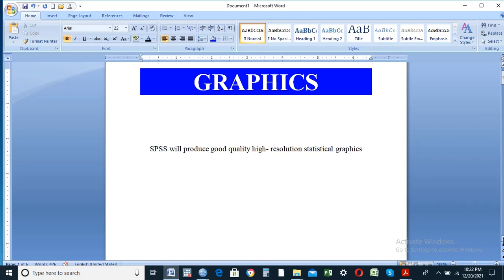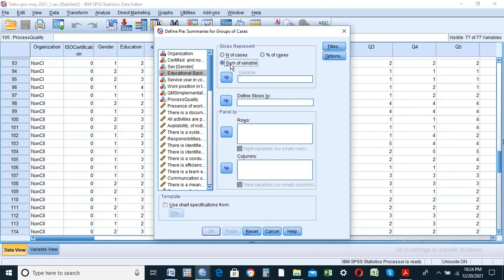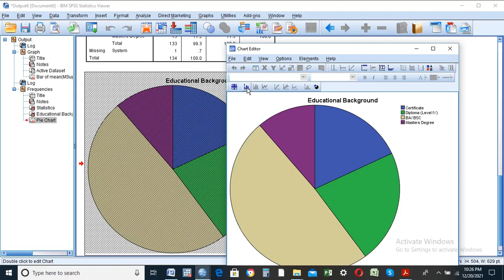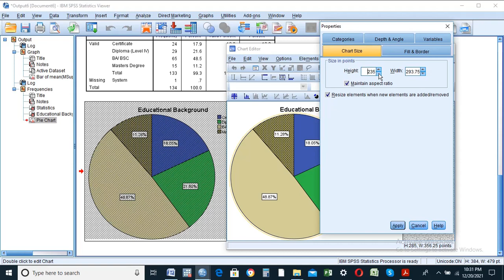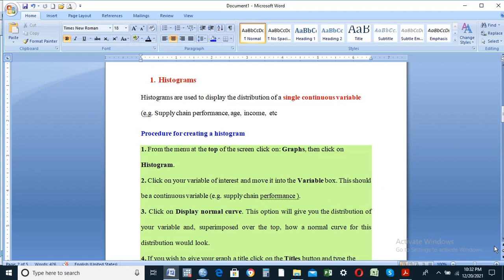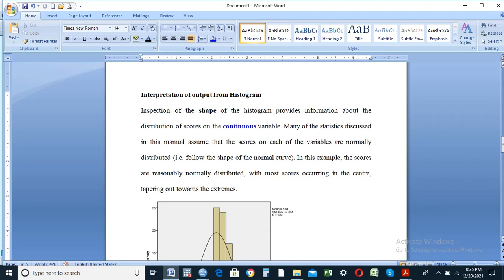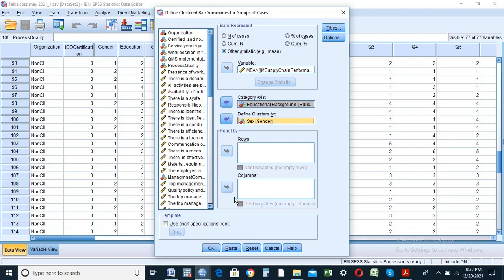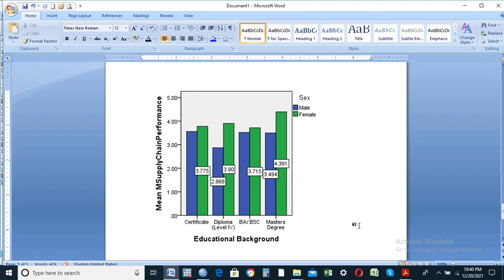Steps to prepare Graphics and Charts in Amharic using SPSS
Simple steps to prepare Graphics and Charts in Amharic using SPSS